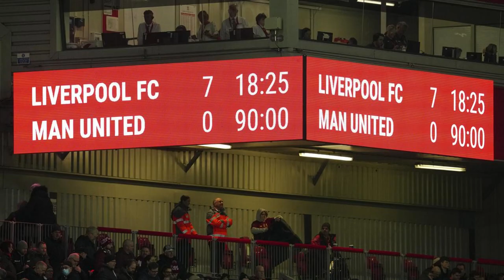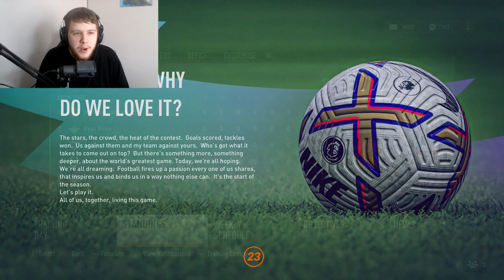TAKING OVER MY DREAM CLUB!!! - Manchester United Takeover #1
I decided to take over my dream club to see if I could bring them back to there former glory